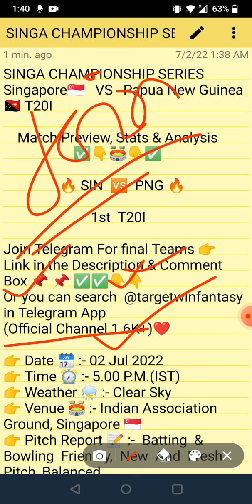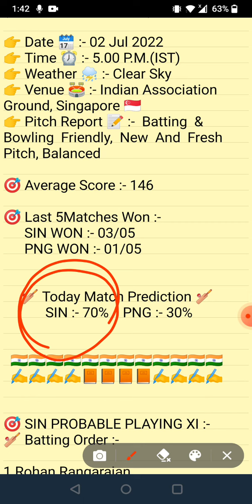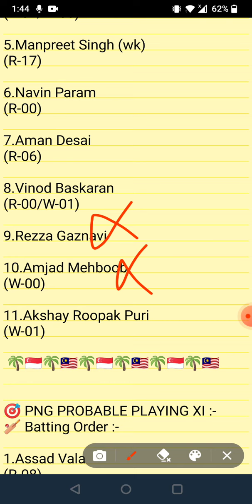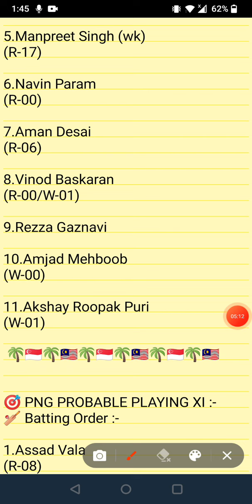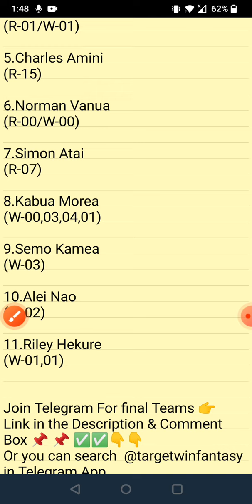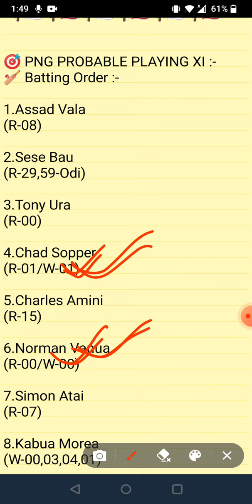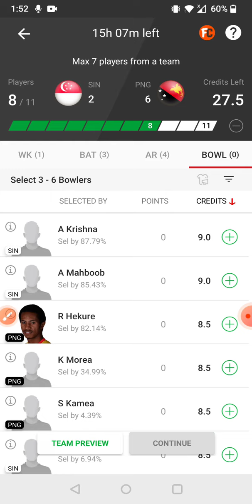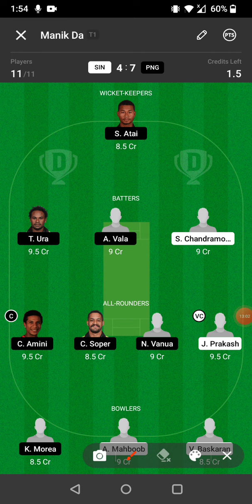SIN VS PNG DREAM11 TEAM | T20I MATCH 01 | FULL STATS & MATCH PREDICTION | DREAM11 GL & SL TEAM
1.This analysis is based on my understanding, knowledge and instinct. While selecting your team, consider the points mentioned and make your own decision.

2.Dream11 takes great care to comply with all central and state legislation in India to ensure that users are fully protected.Dream11 constitue a 'game of mere risk, which makes the dream11 game exempt from the provisions of the Public Gambling Act, 1867(PGA) Dream11 is a legitimate business activity protected under article 19(Dg)of the constitution of India.'

3.''This game involves an element of financial risk and may be addictive, please play responsibly and at your own risk."